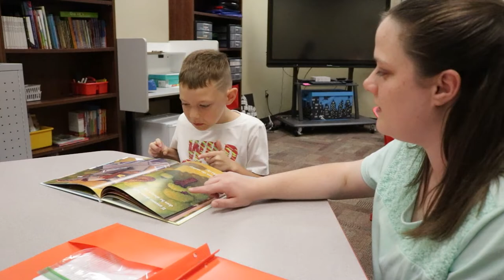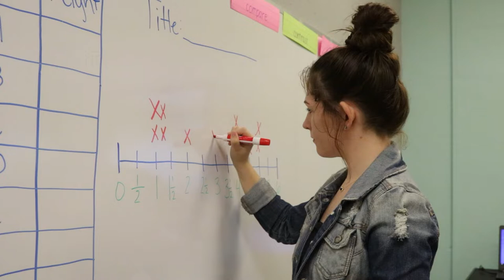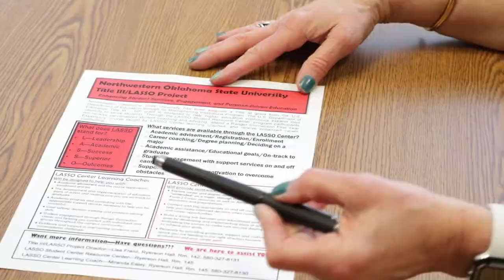State of the University - Highlights from 2020-2022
Each year at the NWOSU Alumni Banquet, the Office of University Relations creates a presentation for the president to show those in attendance the "State of the University" since the last time we saw each other. Our last get-together was in April 2019. Check out what's happened since then.